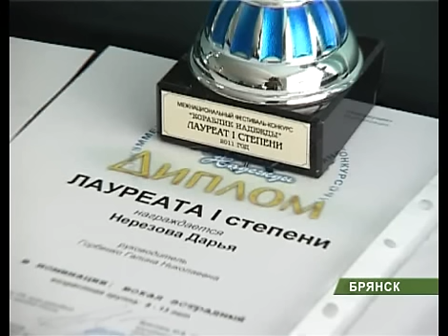ДШИ №5 привезли награды_ 16_05_11